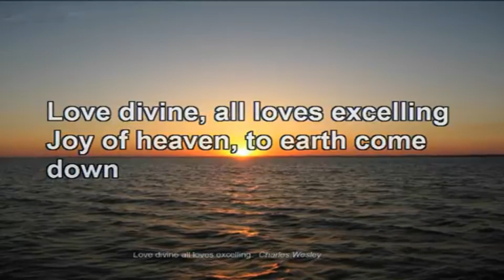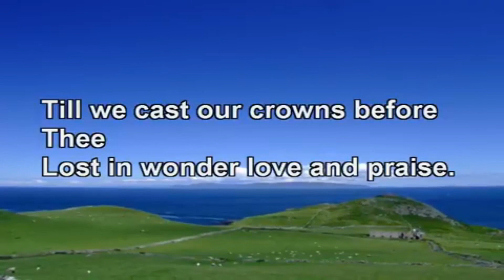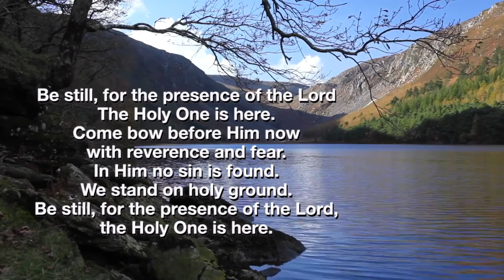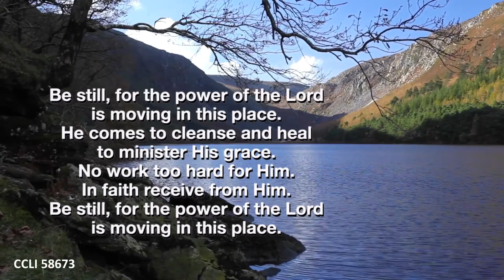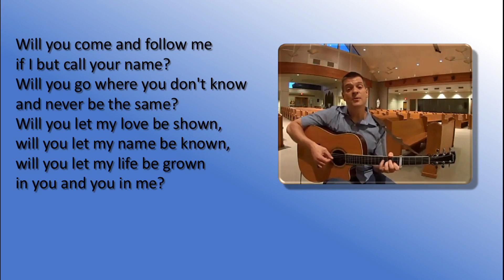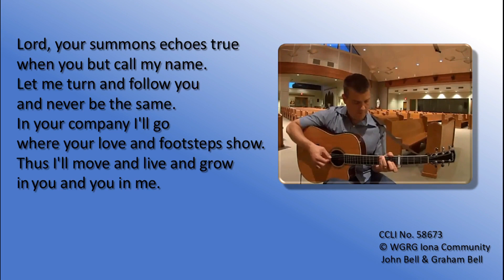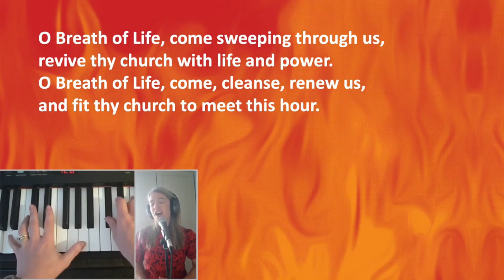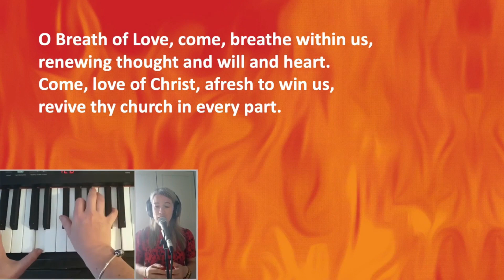Sunday Worship from the Norfolk Broads Methodist Circuit, Sunday 18th June 2023.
Sunday Worship from the Norfolk Broads Methodist Circuit, Sunday 18th June 2023.  With our thanks to Revd Andrew King for leading our Fellowship Service.

All hymns are from Singing the Faith
StF Hymn 503 – Love divine, all loves excelling
StF Number 20 – Be still
StF Hymn 673 – Will you come and follow me;  the WGRG Iona Community
StF Hymn 391 – O Breath of Life
Bible readings, Psalm 100 from John and Sylvia reading Matthew Chapter 9: 35 to Chapter 10: 8.

00:00 Opening greetings from the Revd Andrew King shared before first hymn, "When he saw the crowds, he had compassion on them, because they were harassed and helpless, like sheep without a shepherd. He told me, 'The harvest is plentiful but the workers are few. Ask the Lord of the Harvest to send out workers into his harvest field' " (Matt 9: 36-38)
00:59 StF Hymn 503 – Love divine, all loves excelling
03:16 Opening Prayer
06:27 StF Number 20 – Be still
08:58 Bible reading Psalm 100 and Matthew Chapter 9: 35 to Chapter 10: 8, with the message from Andrew

27:19 StF Hymn 673 – Will you come and follow me;  the WGRG Iona Community
31:43 Praying for others and the Lord's Prayer
37:03 StF Hymn 391 – O Breath of Life
39:21 Blessing from Revd Andrew